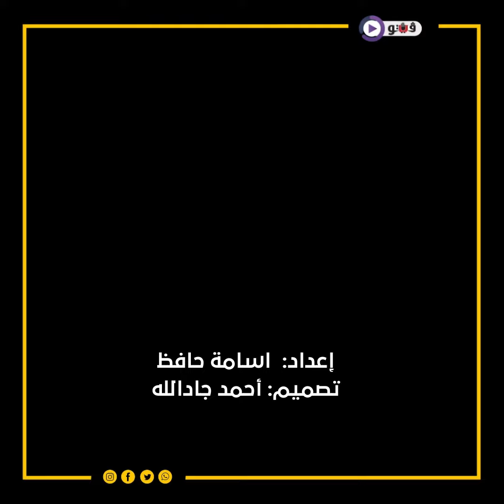صدمة السنغال.. ماني يواجه شبح الغياب عن كأس العالم